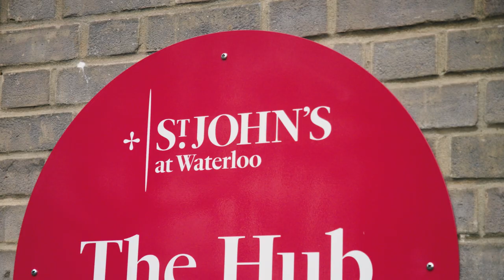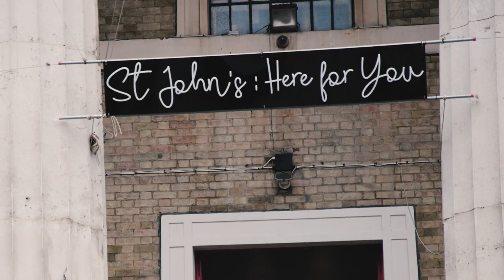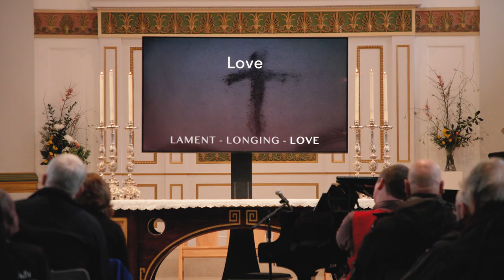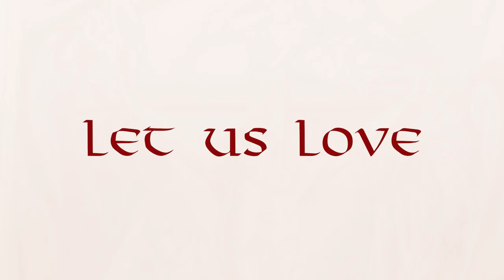Let Us Love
"A short documentary; following the life story of Reverend Cannon Giles Goddard, and his battle of accepting his sexuality and faith." - Mia Clarke.
Producer: